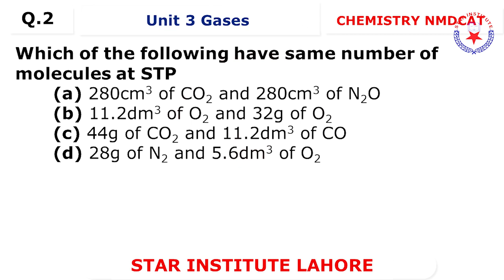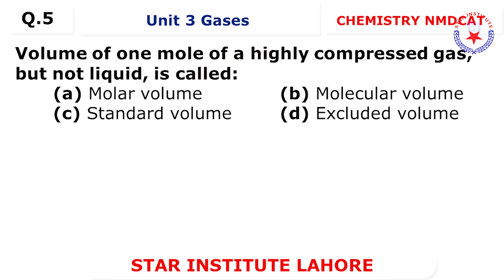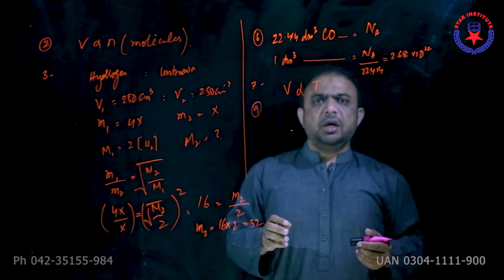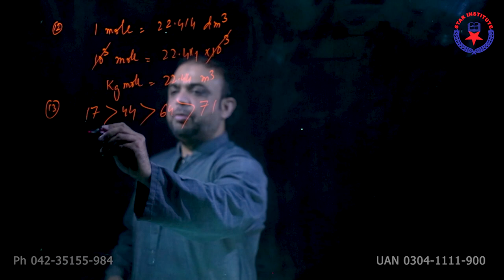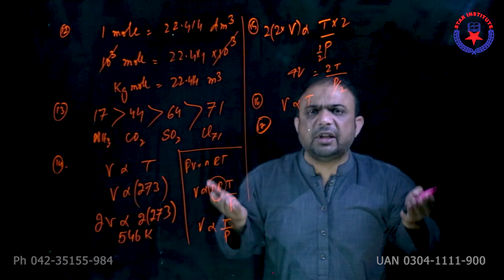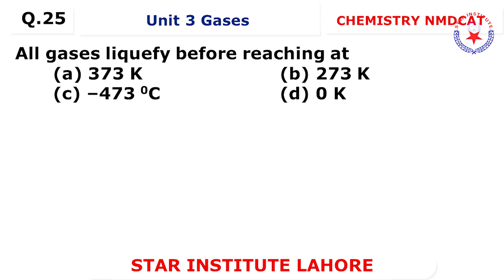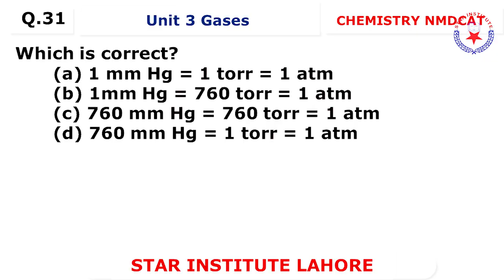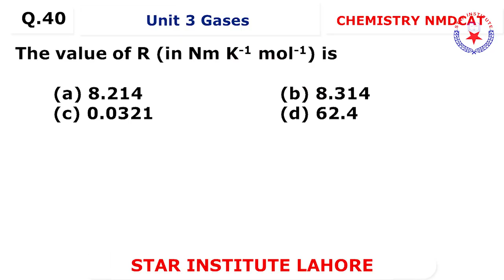GASES | FREE LECTURE 3 | NMDCAT 2022 | STAR INSTITUTE | URDU/HINDI | AKHTAR JAFFRY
Star Institute Lahore has been serving Pakistan for more than 23 Years. They teach MDCAT, ECAT, NUST, GIKI, FAST, LUMS, IITJEE, NTSE, NAT, IITMAIN, IIT entrance examination. Star Group of Institutions is recognized for its quality education, providing our students with conducive learning environment through efficient faculty, combining their innovative skills with quality education services.

In today's lecture Sir Akhtar Abbas Jaffry a Renowned MDCAT CHEMISTRY expert is explaining Chemistry Unit 3 for Entry Test Preparation of GASES

Tags;

chemistry mdcat lectures,
chemistry mdcat lectures 2021,
chemistry mdcat syllabus 2021,
chemistry mdcat 2021,
chemistry mdcat 2020,
chemistry mdcat mcqs,
chemistry mdcat chapter 1 mcqs,
chemistry mdcat preparation,
chemistry chapter 1 mdcat,
mdcat 2020 chemistry discussion,
chemistry lectures for mdcat,
chemistry tricks for mdcat,
chemistry for mdcat,
fundamentals of chemistry mdcat,
chemistry syllabus for mdcat 2021,
chemistry preparation for mdcat,
chemistry lectures for mdcat 2021,
fsc and mdcat chemistry,
gases chemistry mdcat,
chemistry of hydrocarbons mdcat,
mdcat chemistry lectures kips,
chemistry mdcat 2020 key,
step mdcat chemistry lectures 2020,
step mdcat chemistry lectures,
mdcat organic chemistry lectures,
organic chemistry mdcat mcqs,
mdcat 2020 chemistry mcqs,
macromolecules chemistry mdcat,
nearpeer mdcat chemistry,
mdcat lectures of chemistry,
organic chemistry mdcat,
chemistry drama ost

mdcat lectures of chemistry kips,
mdcat online prep chemistry,
chemistry drama last episode

mdcat 2020 paper chemistry,
mdcat chemistry past papers,
chemistry syllabus mdcat 2021 qca,
chemistry mdcat syllabus,
step mdcat chemistry,
saeed mdcat chemistry,
mdcat chemistry atomic structure,
yield chemistry mdcat,
mdcat chemistry lectures chapter 1,
mdcat chemistry lectures chapter 1 2021,
chemistry mdcat 2021 lectures,
mdcat 2021 organic chemistry